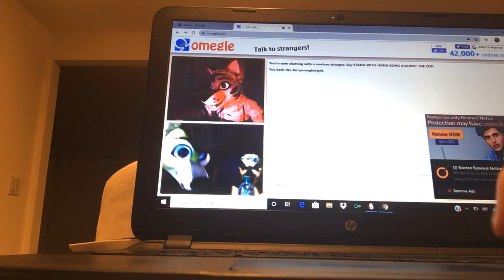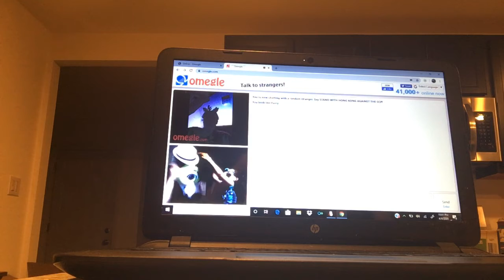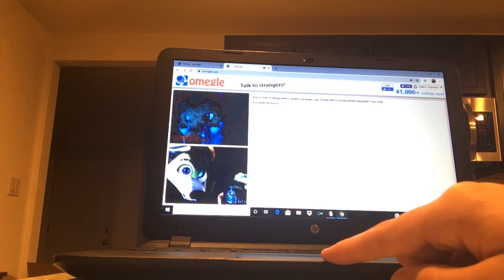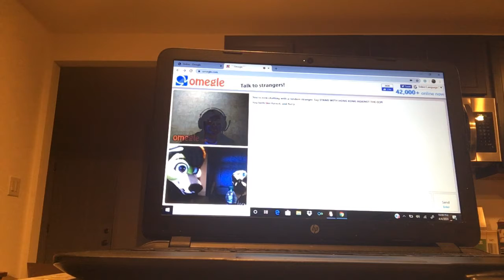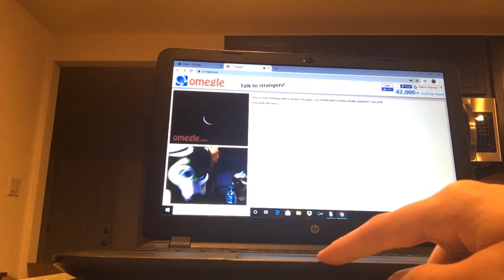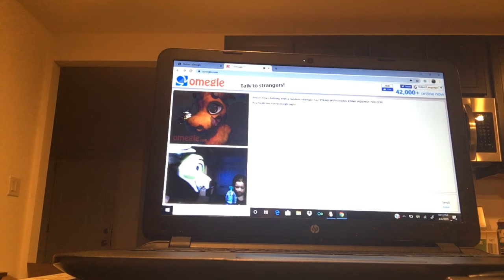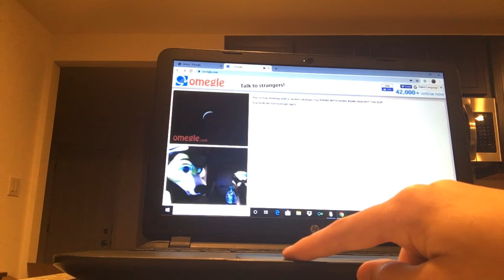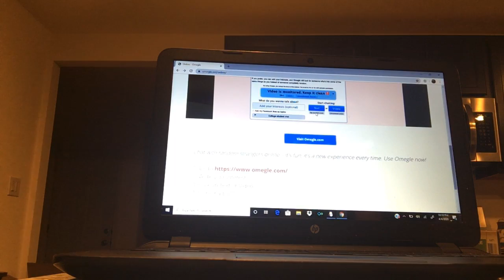Thanks for vibing with us